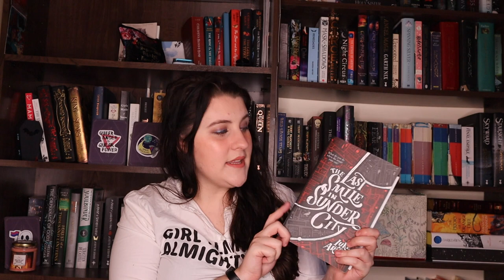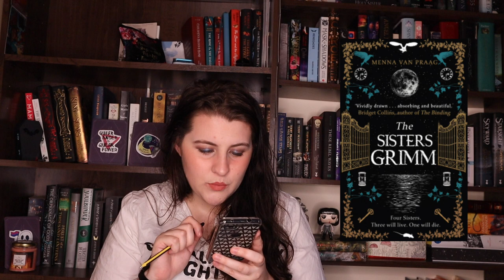Is it all too much for one woman? | January TBR [CC]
*Books Mentioned*
The Pursuit of William Abbey
The Blade Itself
City of Lies
The Unlikely Escape of Uriah Heep
Prosper's Demon
Belle Revolte
A Queen in Hiding
The Last Smile in Sunder City
The Sisters Grimm
Assassin's Quest
Aurora Rising
Sweet Black Waves
The Winter Knights
A Gathering of Shadows